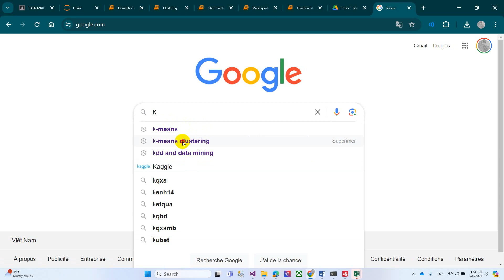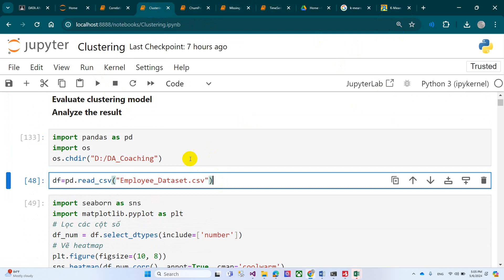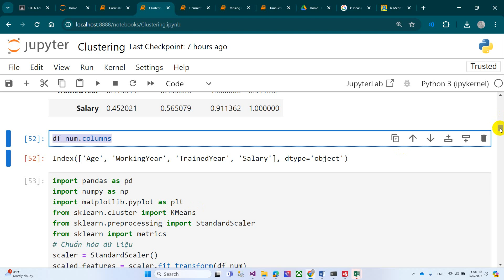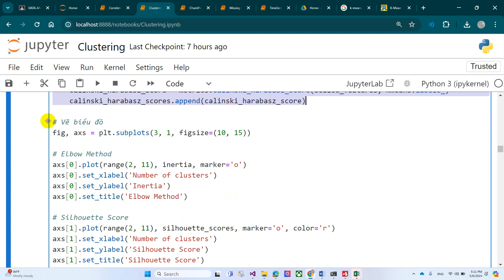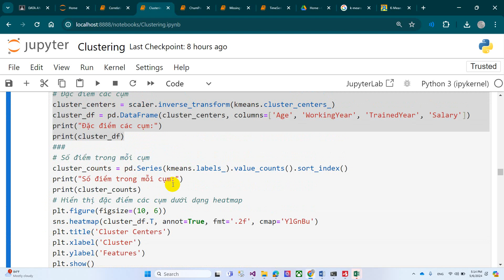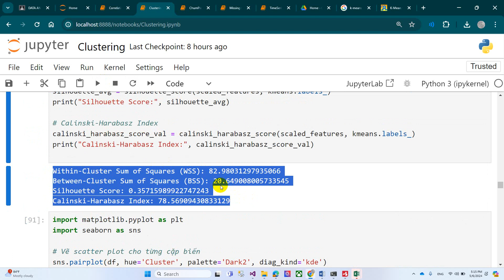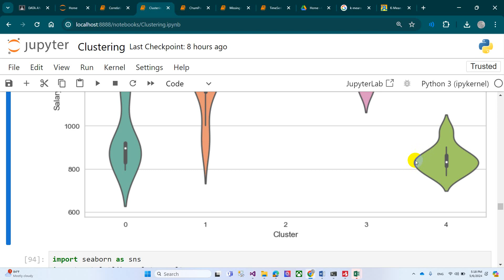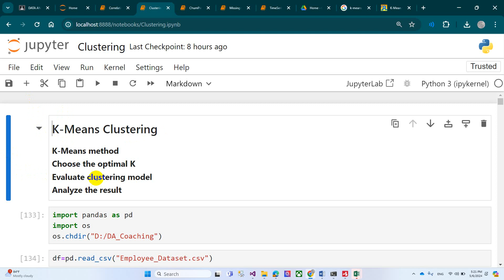K-Means Clustering: K-Means Algorithm; Choose the optimal K; Evaluate model; Analyze the result